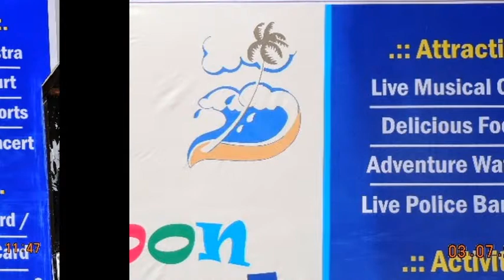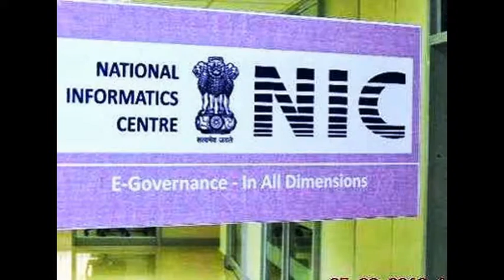monsoonFestivaLbyTourismDirectoratEedweep_i_newspaper(iNDiA)islandsmobilepressSlideshow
(now - ABI - Facebook this page viewers & downloaders 76,848 @ 13-00 hrs -6,078 albums-(approx) - excluding other counts- 1,55,135 Creative Constructive Useful Informative LIVETIME Worldwide LIVEs @ VISIT edweepNews LIVE mail ID : LIVE @ edweepNews LIVE (31,137 / 055 - isles iT videos @ 30,63,700_16,98,356 Worldwide LIFETIME LIVE ani globalmedias LIFETIME viewers & dowloaders - other sites excluded - Submitted for viwers Counts Analytics)
PORT BLAIR (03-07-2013 W E D N E S E - DAY) SUN RISE:05-01 hrs SUN SET: 17-48 hrs IST / electronic cum PRINT MEDIA Worldwide LIFETIME LIVE anyTime Anywhere LIVES - i - isles instant informatics images edweep_i_newspaper(iNDiA) -yenyesar@google thanking You ALL & thankful to ALL !!! /
isles globalmedias EVERgreen Worldwide LIFETIME LIVE anyTime Anywhere LIVE digitals edweep_i_newspaper electronic cum PRINT media -thanking & thankful To ALL !!!
edweep_i_newspaper electronic cum print media (iNDiA) WOrldwide LIFETIME
anyTime Anywhere LIVE yenyesar@google & google+ google Hangout --Streaming.com (multi 10+) (World News) TYPE & ENTER yenyesar @ any net connection Creative Informative Useful COnstructive Eventuals thanking U ALL & thakful To ALL !!!
I created this video with the YouTube Slideshow Creator nandrigaludan yenyesar